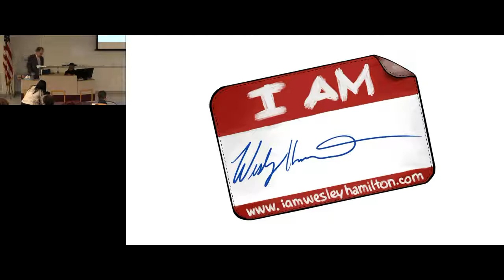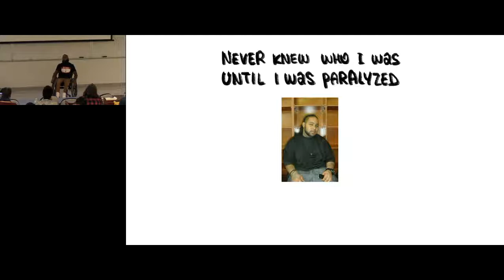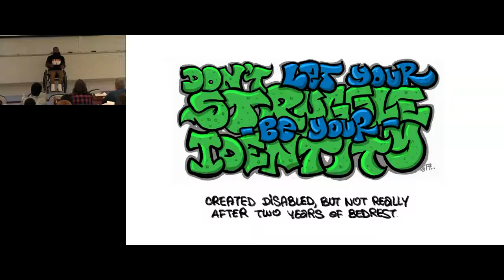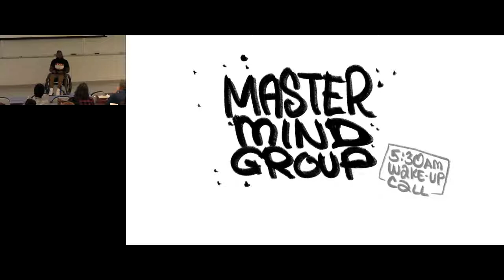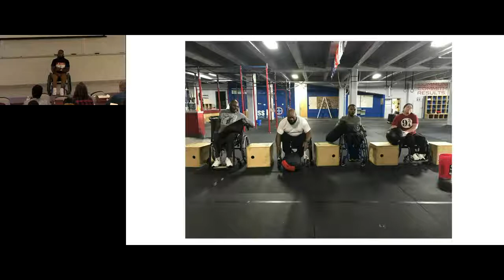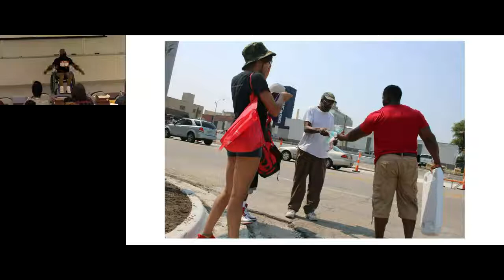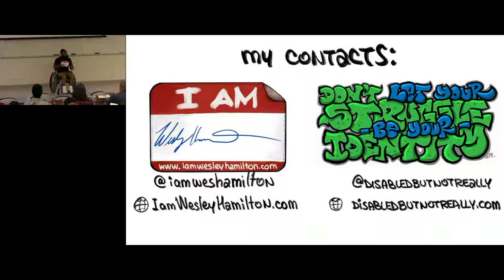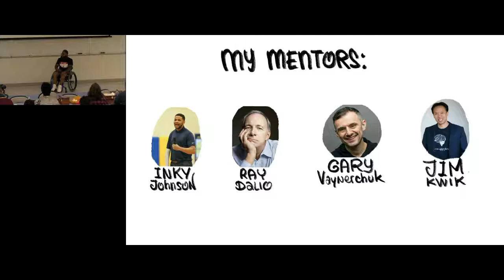Campus-Wide Leadership Series March 23, 2018 - Wesley Hamilton, Director, Disabled But Not Really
Wesley Hamilton, Director, Disabled Not Really
Campus-Wide Leadership Series #3